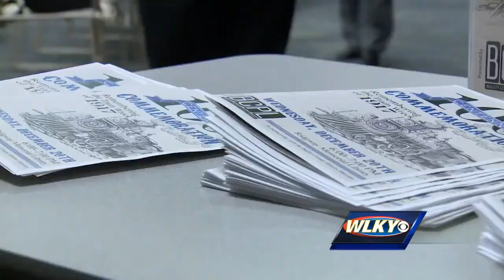Shepherdsville commemorates train wreck's 100th anniversary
It was possibly the worst train wreck in local railroad history, and Wednesday marked its 100th anniversary. WLKY's Eric King has more.